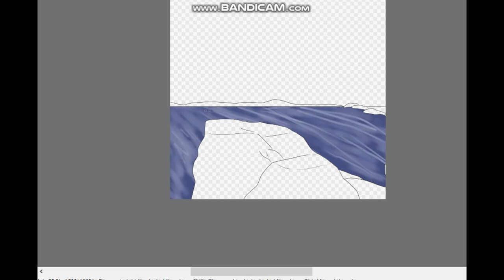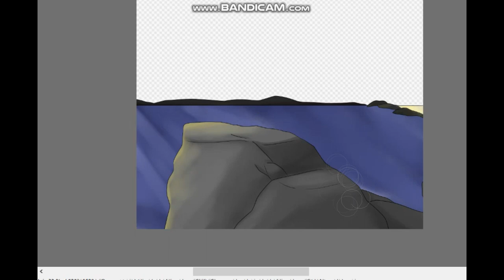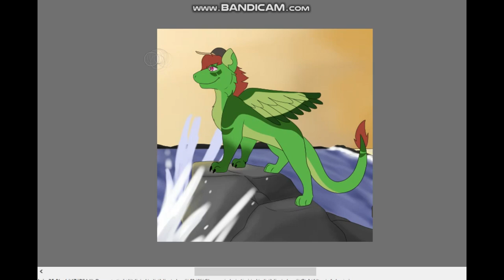Sunset Stones (Art Trade Speedpaint)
interested in doing an art trade? DM on me Discord UwU
I will most likely make a speedpaint of it if you do! Although sometimes I forget to press record lol, otherwise, I would have had another art trade speedpaint up as well. Oopsies.
There is also the chance I forget I have the video and don't upload them because I finished this trade like... a week ago XD